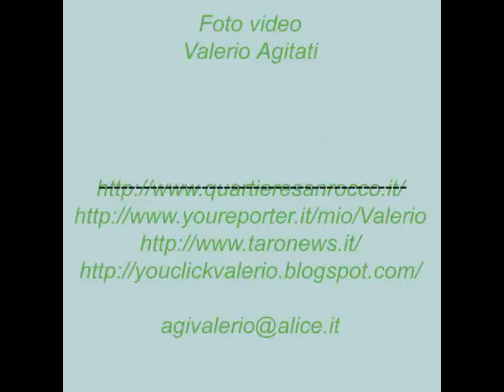Straburgu 2012 video 27-05-2012.wmv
Borgo Val di Taro 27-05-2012

Straburgu camminata organizzata dall'AVIS  Borgotaro Albareto PR